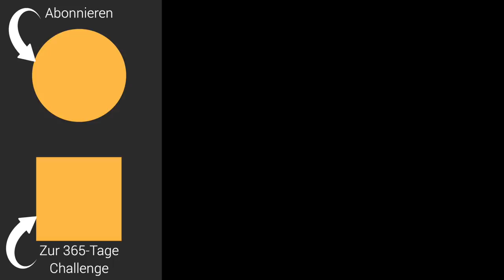Corona-Wahnsinn: Jens Spahn rutscht die Wahrheit raus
Gesundheitsminister Jens Spahn, der Mann mit der Villa für Millionen, ist nicht erst seit der Corona-Krise und der Maskenaffäre umstritten (siehe Heute Show).  Sein Vermögen in Relation zu seinem Gehalt wirft Fragen auf. Lobbyismus-Vorwürfe stehen im Raum, Millionenkredite für die Finanzierung seiner Villa sind umstritten, ebenso geht es um Vetternwirtschaft im Zusammenhang mit Aufträgen des Gesundheitsministeriums, auch über Spahns Ehemann. In diesem Video erforscht Martin Wehrle, was an diesen Vorwürfen gegen Bundesgesundheitsminister Jens Spahn dran ist.
Das Video ist vor dem Hintergrund der aktuellen Situation zu sehen: Corona mitsamt Mutation (Delta-Variante) und Impfkampagne hat das Land seit dem letzten Frühjahr geprägt. Die Krise regiert das Leben, die aktuellen Corona-Fallzahlen werden diskutiert, die von Jens Spahn zu verantwortende Impfung (Astrazeneca Impfstoff & Biontech/Pfizer) läuft schlecht, und die dritte Welle hat das Land trotz Corona-Tests und Schnelltests hart getroffen. Die vierte Welle ist unterwegs. Der Lockdown hinterlässt Spuren und Insolvenzen, die Impfpflicht wird diskutiert, das RKI meldet Zahlen, neue Regeln/Verordnungen drohen. Grundrechte wurden außer Kraft gesetzt, eine nächtliche Ausgangssperre erlassen, und Abgeordnete gerieten durch Maskendeals in die Schlagzeilen.
Die Corona-Zahlen, Inzidenzwerte und aktuellen Corona-Nachrichten beherrschen Deutschland. Aber Covid 19, diese weltweite Pandemie, legt durch die Lockdown-Politik ein fatales Krisenmanagement offen, auch durch Jens Spahn als Gesundheitsminister. Das wird in der Debatte um Corona-Lügen und Corona-Gefahren, um Corona-Leugner und Befürwortung der Corona-Maßnahmen viel zu oft vergessen – ob bei Markus Lanz, bei KenFM, Tagesschau oder in allen anderen Medien, kritisch kommentiert von seriösen und weniger seriösen YouTubern wie Gunnar Kaiser, Paul Schreyer, Tim Kellner, Daniele Ganser oder Sahra Wagenknecht.
Martin Wehrle rechnet in diesem Video mit Gesundheitsminister Jens Spahn ab: konstruktiv im Ton, hart in der Sache, unbestechlich in den Fakten.

Eine Übersicht all meiner Karriere-Bücher:

5. Geheimakte Vorstellungsgespräch (exklusives E-Book),